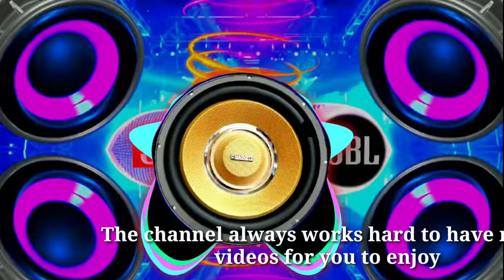MUSIC TEST SPEAKER FOR BIG EVENT, EXTREMELY POWERFUL SOUND, NHẠC TEST LOA SỰ KIỆN LỚN,